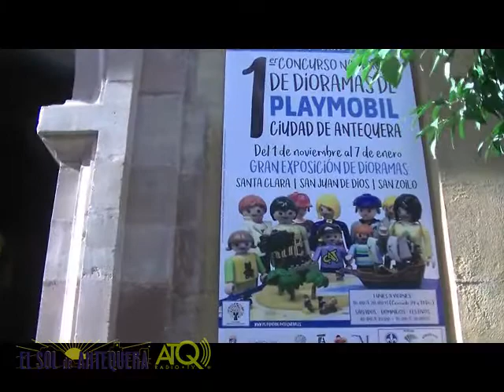Playmobil Antequera 2018 San Juan de Dios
Dioramas de Playmobil expuestos en la iglesia de San Juan de Dios en Antequera, donde se representa al Capitán Moreno y al Ejercito en una MIsión en Mali.